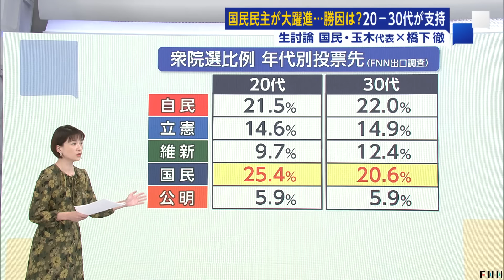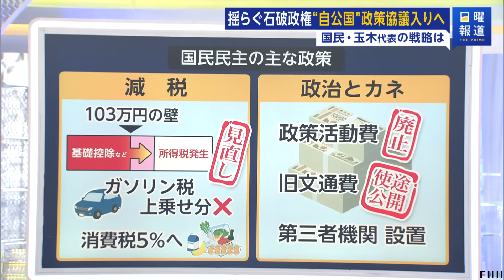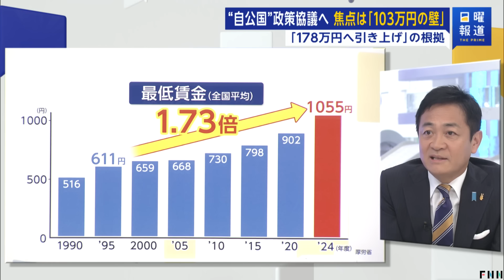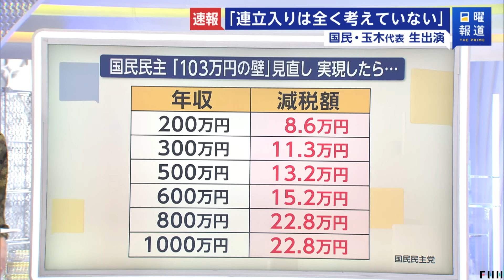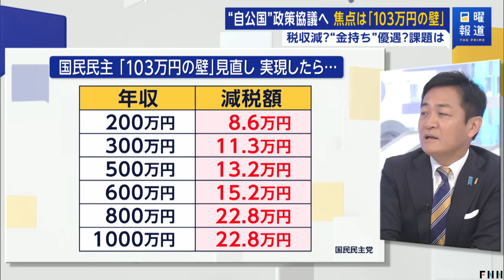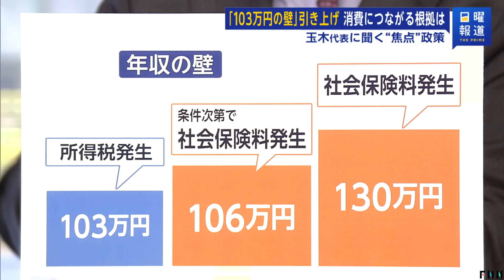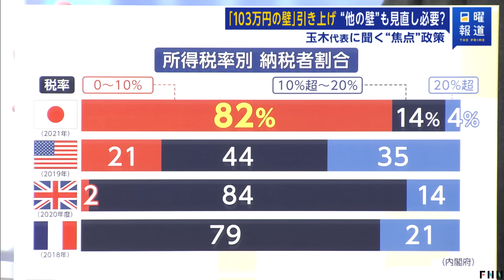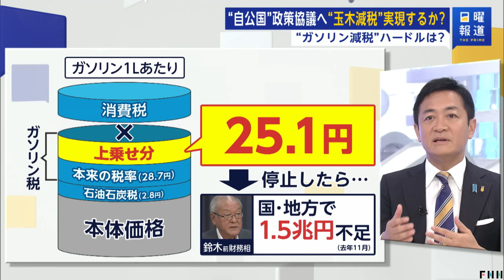「『103万円の壁』は年末の税制改正で」少数与党の“キャスティングボート”国民民主・玉木代表×橋下徹【日曜報道】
10月末の衆院選では、自民・公明の連立与党が15年ぶりに過半数割れに追い込まれた。少数与党の政権運営のキャスティングボートを握っているといわれる国民民主党の玉木雄一郎代表が、フジテレビ「日曜報道 THE PRIME」に生出演。与党との政策協議の行方などについて議論した。

玉木代表は、国民民主党が政策協議の最優先としている「103万円の壁」の見直しについて、「恒久的な措置としてやっていきたい。年末の税制改正に入れてもらいたい」と述べ、与党が年内に結論を出すよう求めた。

国民民主党は10月の衆院選で、年収が103万円を超えると所得税が課税されて手取りが伸びなくなる「103万円の壁」を見直し、所得税の基礎控除などの金額を178万円に引き上げるよう主張している。

番組で、ピクテ・ジャパンの市川眞一氏から「103万円の壁」について、社会保険料の支払いが関係する他の年収の壁は見直すのか問われると、玉木代表は、「『103万円の壁』以外の年収の壁も含めた抜本改革をトータルで考える」と述べた。
また、玉木代表は、国民民主党が自民・公明両党と連立を組むことについては、「連立入りは全く考えていない」と強調した。

石破首相は特別国会が召集される予定の11日の午前に玉木代表と党首会談を行う予定で調整している。